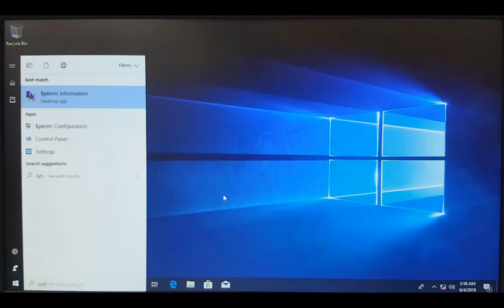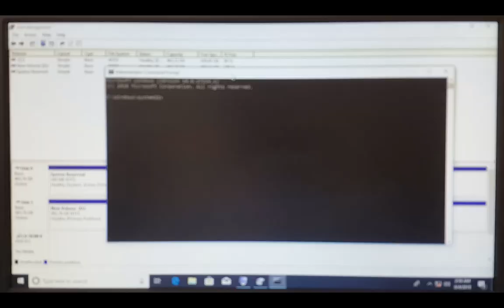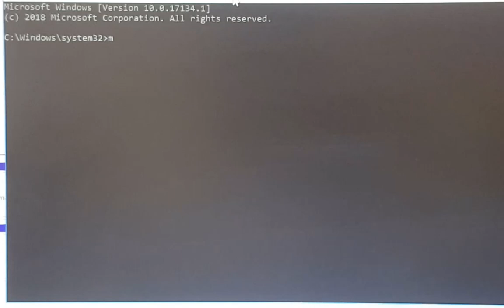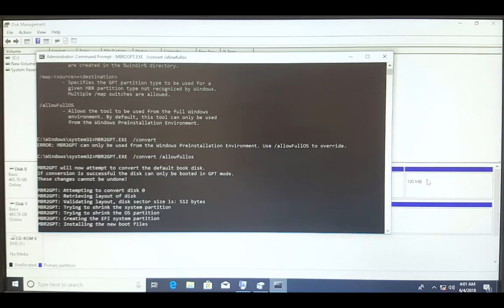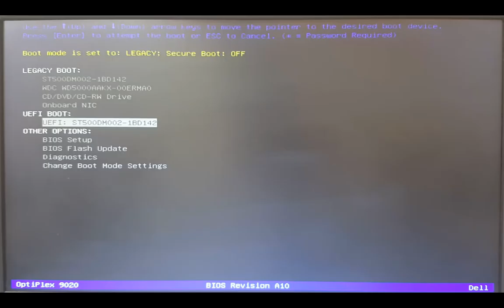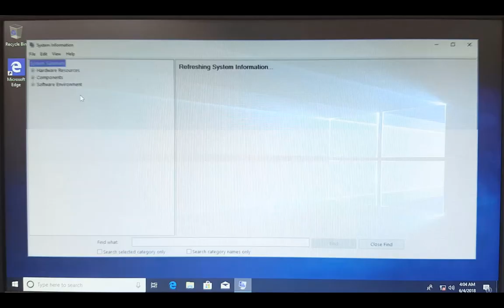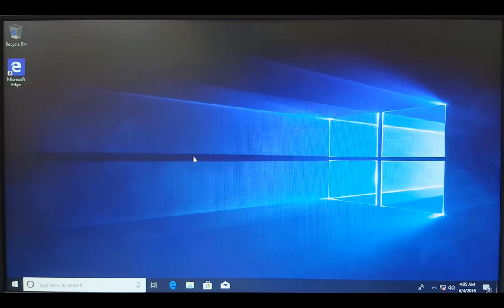Convert Windows from Legacy BIOS to UEFI and partition MBR to GPT without data loss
This video will show you steps to convert Windows 10 Installation from Legacy BIOS to UEFI without using any third party software.

Check following video to convert Legacy BIOS to UEFI without converting disk from MBR to GPT